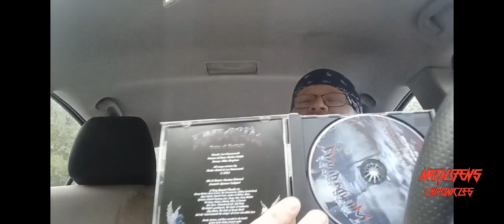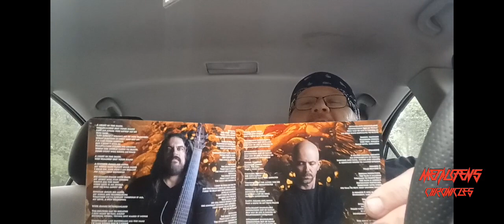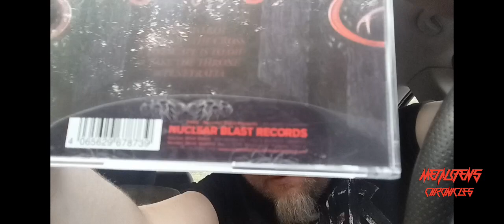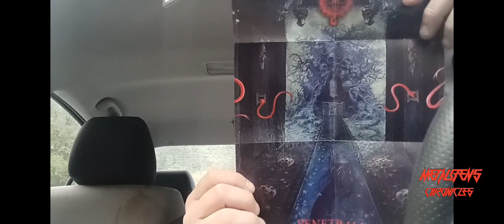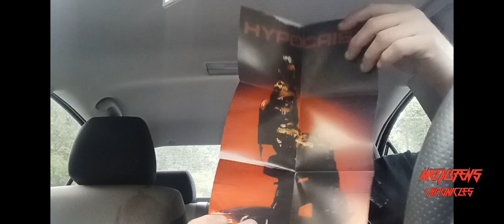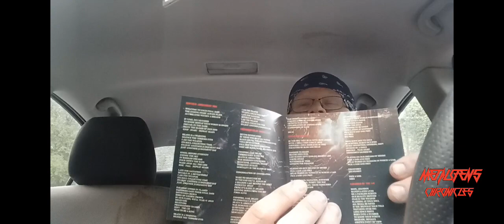CD Update: Metal Church Hypocrisy Severed Angel Wings Of Steel!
Welcome back to another cd update and I hope you all enjoy these new purchases that I made.